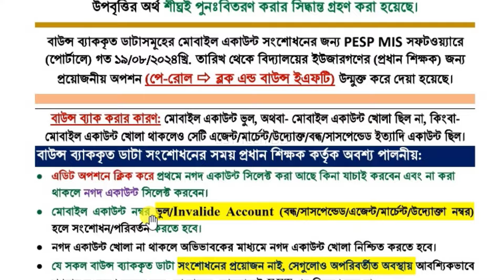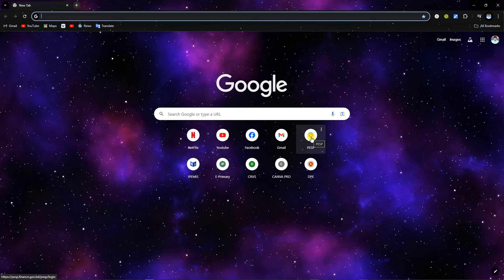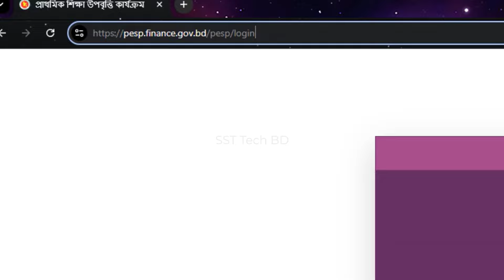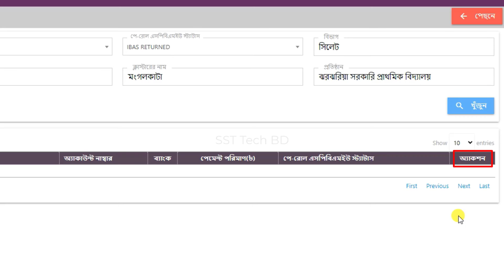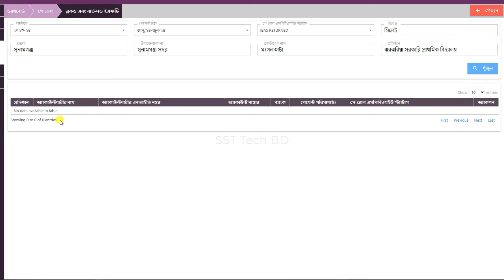কিভাবে PESP-পোর্টালে বাউন্স ব্যাককৃত ডাটা সমূহে মোবাইল নাম্বার সংশোধন করবেন?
👉👉কিভাবে PESP-পোর্টালে বাউন্স ব্যাক কৃত ডাটা সমূহে মোবাইল নাম্বার সংশোধন করবেন? How to correct mobile number in bounced data in PESP portal?